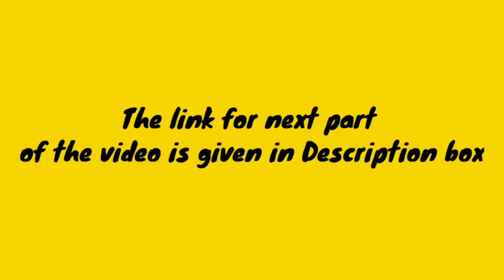methyl orange as indicator